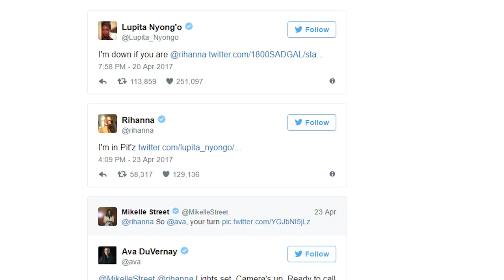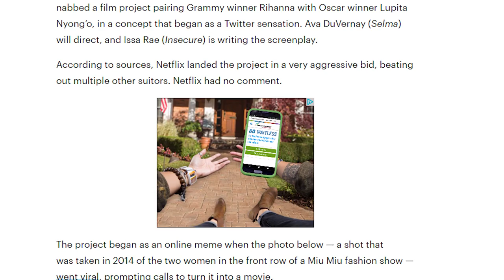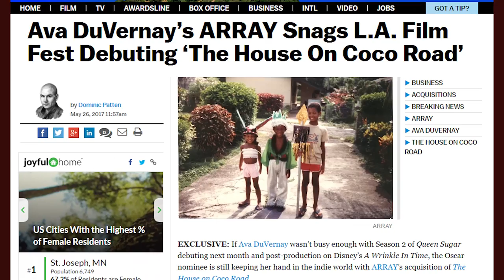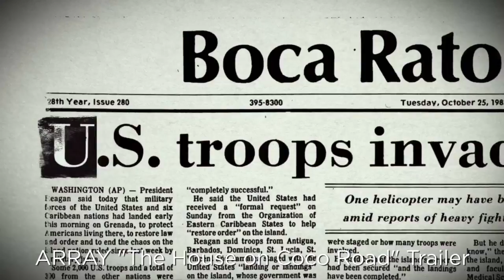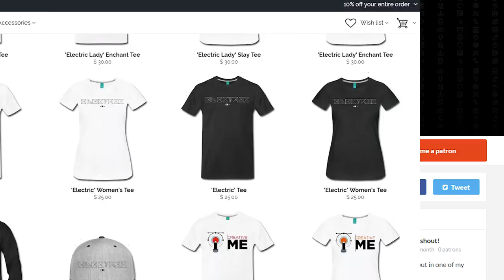Rihanna & Lupita Nyong'o Movie, Girl's Trip Movie Talk & The House on Coco Road News | NERDSoul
Today we chat about the Netflix movie based on the viral twitter convo between Rihanna, Lupita Nyong'o and directed by Ava DuVernay w/ writer Issae Rae! Then we breakdown the Girl's Trip Trailer and how much this movie's perspective means to comedy. I mean... Queen Latifah, Regina Hall, Jada Pinkett-Smith and Tiffany Haddish! YO. Then, at last we rock through The House on Coco Road Trailer that represents yet another story that I believe 'needs' to be told. This one... Is Strictly for my Sistas!

Covering:
Rihanna, Lupita Nyong'o, Ava DuVernay & Issae Rae's ULTIMATE Team up!

Links:
1) Rihanna & Lupita Nyong'o Film • 00:39
Rihanna and Lupita Nyong'o will costar in a buddy movie directed by Ava DuVernay for Netflix

Fans Manage To Will A Lupita Nyong'o-Rihanna Buddy Movie Into Existence

2) Girl's Trip is coming! • 05:37

This Pic Of Queen Latifah, Jada Pinkett-Smith, Regina Hall & Tiffany Haddish Partying At ESSENCE Fest Is All The Squad Goals

3) The House on Coco Road • 08:20
Ava DuVernay’s ARRAY Snags L.A. Film Fest Debuting ‘The House On Coco Road’

Rest in Power Ali Thievez & Kleph Dollaz. Much Love My Brothas.